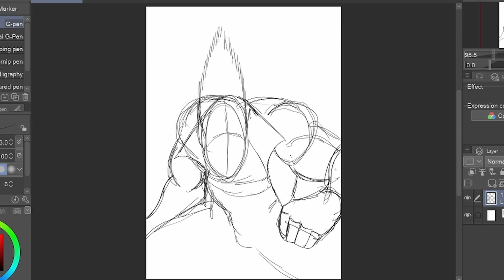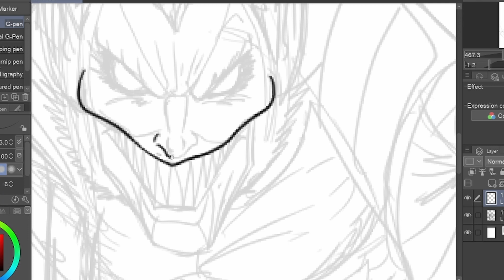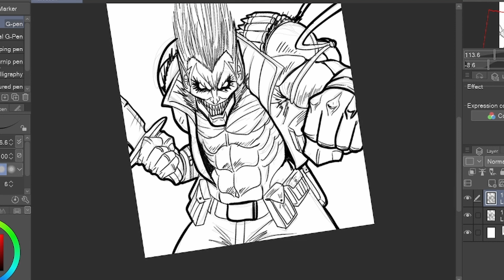Rob-tober Day 7 Drawing BLOODWULF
BLOODWULF is One of coolest characters EVER!

Song: MANAFEST - Impossible featuring Trevor McNevan of Thousand Foot Krutch